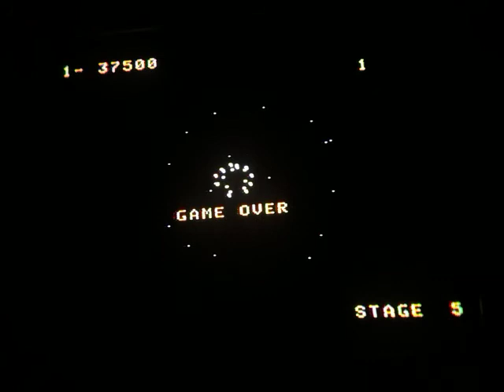Colecovision Gyruss - trying for Uranus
It's so hard! I always get stuck in Uranus